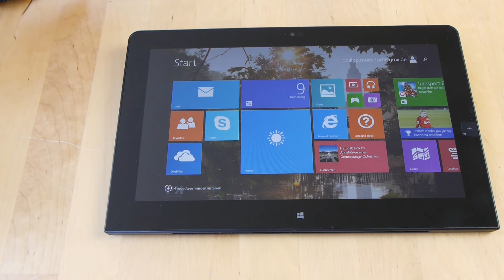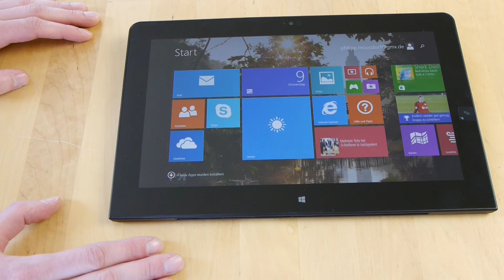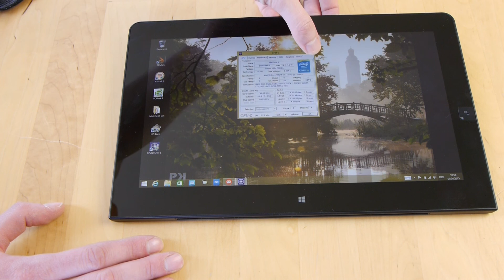ausgepackt & angefasst: Lenovo ThinkPad Helix 2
Hardwareluxx stellt Lenovos wandelbares Business-Tablet ThinkPad Helix 2 vor.